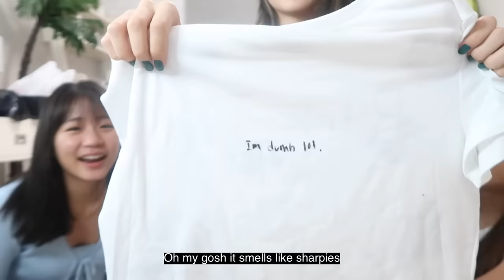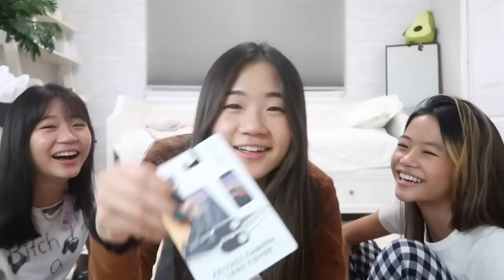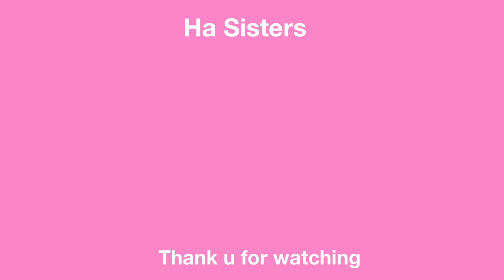SECRET SANTA EXCHANGING GIFTS W/ MY SISTERS *gone wrong*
hi Catcakes!!! we decided to gift each other with $20 budget.